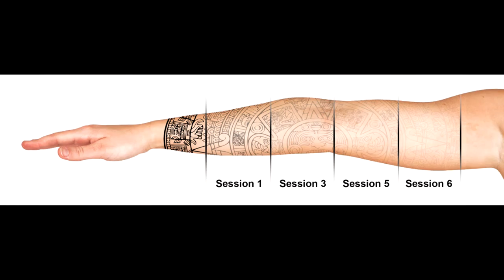Borramiento de Tatuajes. Radio 99.9 FM (Mar del Plata)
El Dr. Fabian Perez Rivera fue entrevistado sobre el borramiento de tatuajes con láser en la Radio 99.9 FM de Mar del Plata.